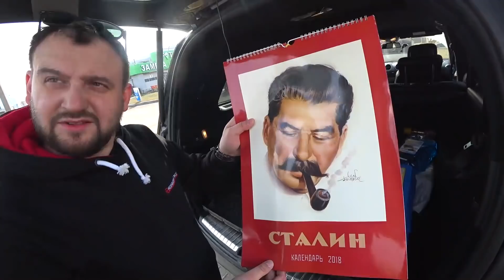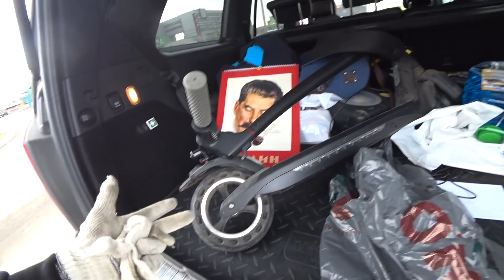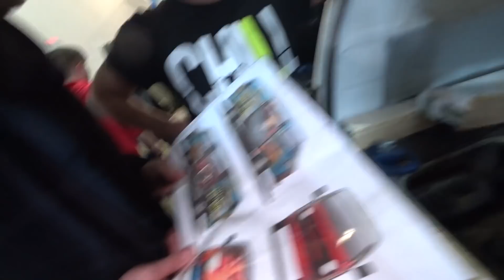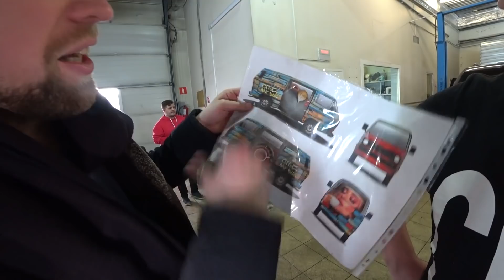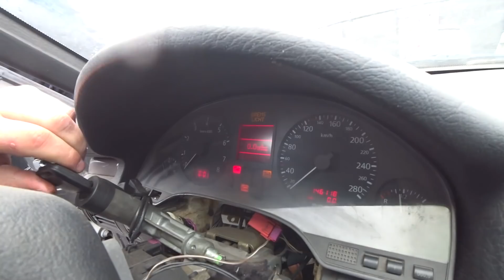Походу Саня что-то скрывает!